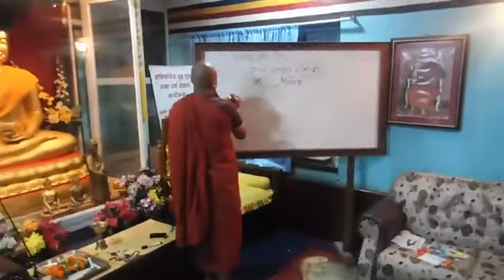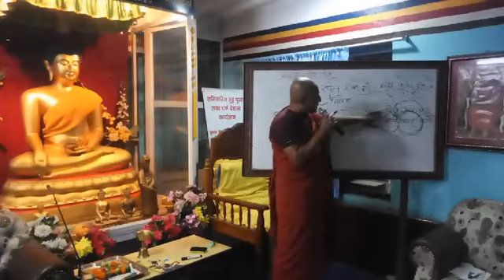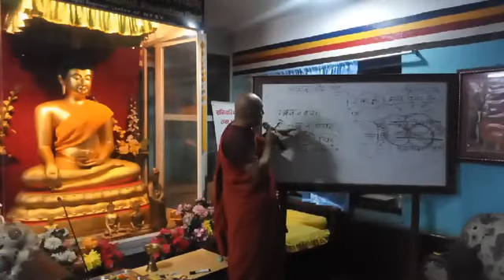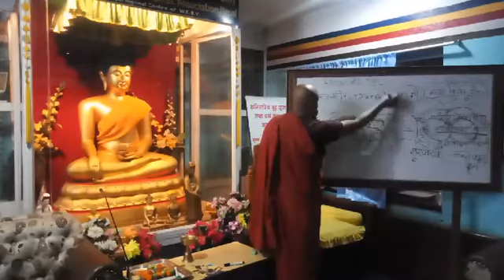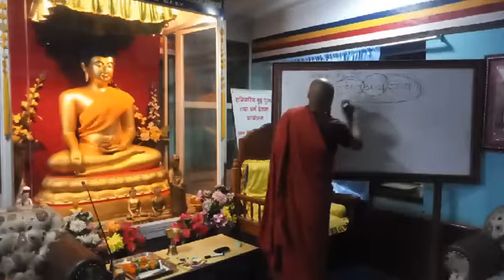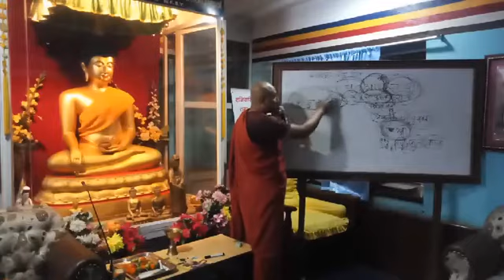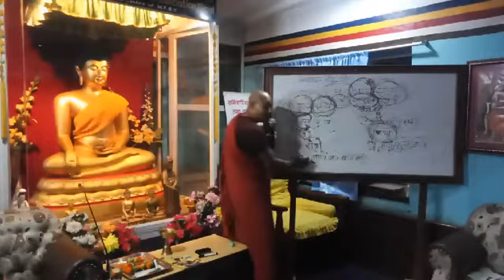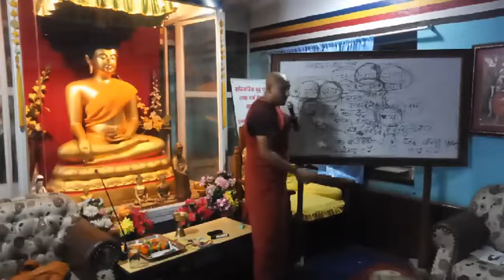Noble_Truth ( Suffering) - Bhikshu Vimalo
_()_Namo Buddhaya_()_
Noble_Truth ( Suffering)
At YMBA_Patan_Lalitpur_Nepal On September 30 Sunday 2019 (5:30PM To 7:00 PM)
Live_ Ramkrishna Maharjan